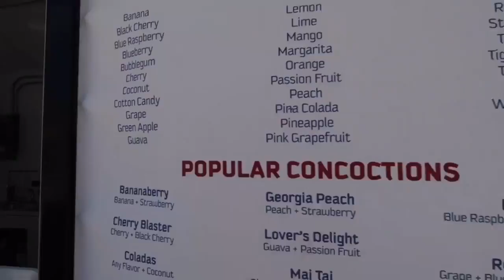I'M BACK ON YOUTUBE!!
IM BACK ON YOUTUBE!!
It's been month but I'm finally back with a brand new G7X Mark 2! Next video California!! LA!!